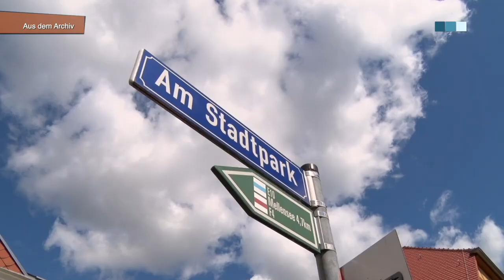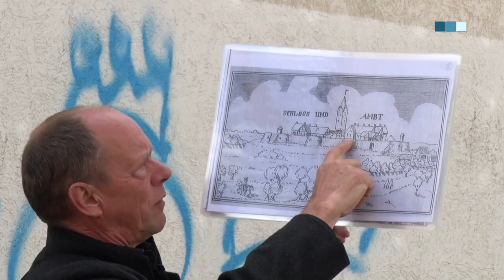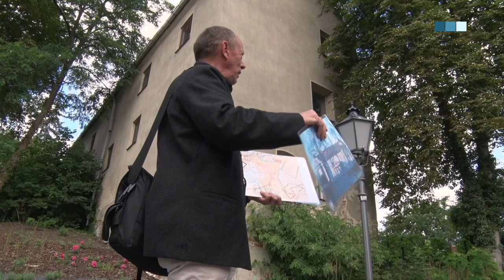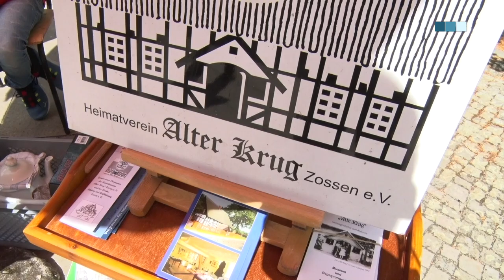Burgführung in Zossen | Aus dem Archiv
In “Aus dem Archiv” geht's nach Zossen, das 2020 ein großes Jubiläum feiern wollte. Denn die erste schriftliche Erwähnung ist von 1320 und damit jetzt 700 und ein Jahr alt.

Die Stadtgeschichte sollte über das Jubiläumsjahr hinweg gewürdigt werden. Wegen der Pandemie fielen aber die meisten  Veranstaltungen aus.

Eine Burgführung - zu der der Heimatverein eingeladen hatte, fand aber statt: Und wir waren dabei.